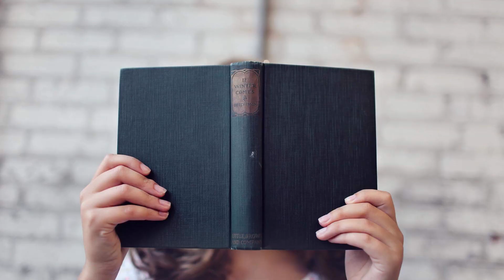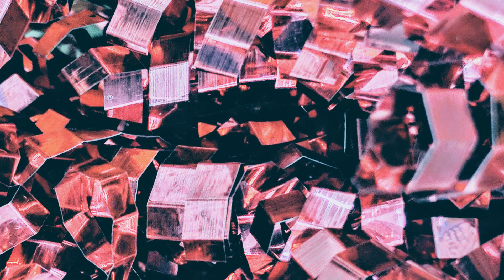La résistance au changement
Avez-vous des peurs et des hésitations qui vous bloquent ? ou peut-être qui vous empêchent de sortir de votre zone de confort ?
Dans cette vidéo, nous vous dévoilons comment dépasser l'étape de résistance pour mieux avancer dans votre vie.
Découvrez également comment évoluer à travers votre cycle de transformation afin d'étaler encore plus votre zone de confort.

🧘‍♀️ Obtenez votre guide pratique GRATUIT 🧘‍♀️

Vous aimeriez découvrir 12 postures pour devenir Souple, Active et Sereine ?
Nous avons élaboré un guide pratique avec photos et explications pour vous permettre d’intégrer facilement 12 postures fondamentales du yoga dans votre quotidien.

Testez et constatez :

La réduction immédiate de votre niveau de stress...
Le soulagement de vos douleurs aux articulations, au dos et au cou...
Le renforcement de vos muscles pour plus de souplesse et de tonus...

Notre mission ?